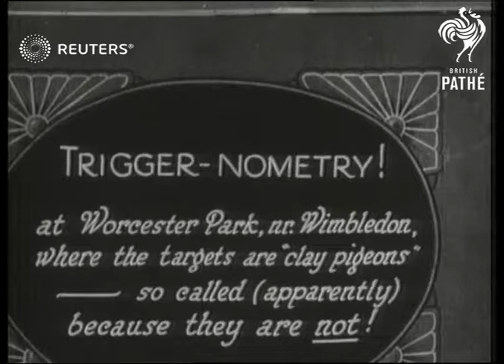Clay Pigeon Shooting at Worcester Park, Wimbledon (1928)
Video Roll Title: Clay Pigeon shoot in Worcester Park

Good shots of clay pigeon shoot in Wimbledon, London.

Full Description:

SLATE INFORMATION: TRIGGER-NOMETRY! at Worcester Park, near Wimbledon, where the targets are 'clay pigeons' - so called (apparently) because they are not!

ENGLAND: London: Wimbledon:

Participants shooting clay pigeons
Background: Video Roll Title: Clay Pigeon shoot in Worcester Park